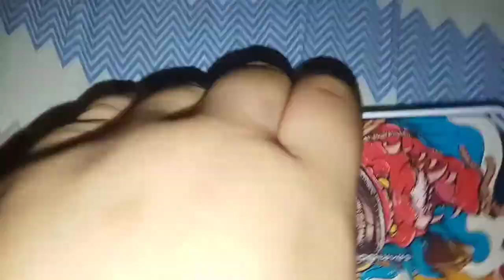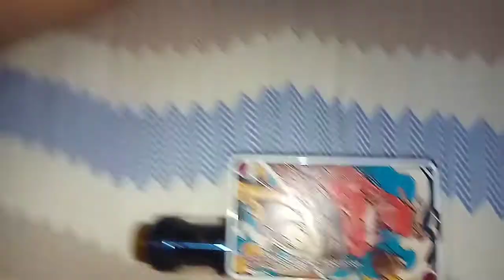Ear Candling|Riza Vids